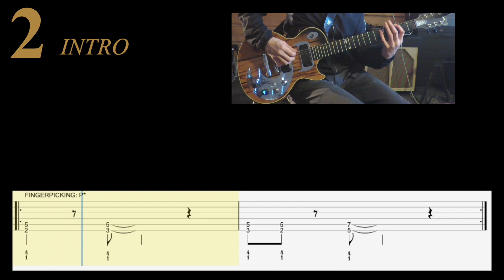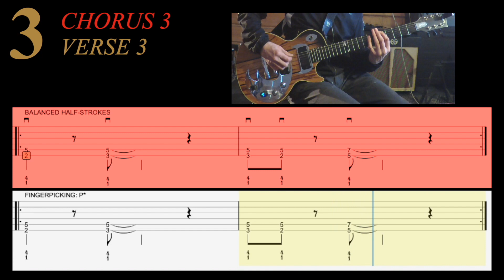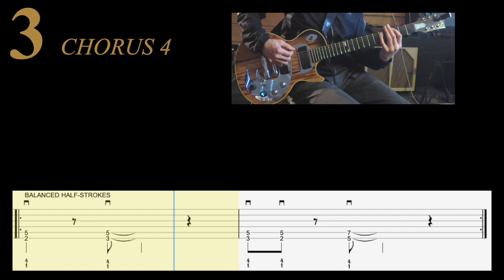LEVEL 1 Song - Free Fallin